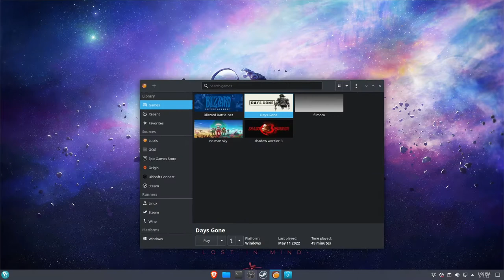Days Gone | LINUX| NVIDIA FSR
This game runs great in linux.
Specs:
GPU:NVIDIA MSI GEFORCE GTX 1060 3GB
16 GB RAM